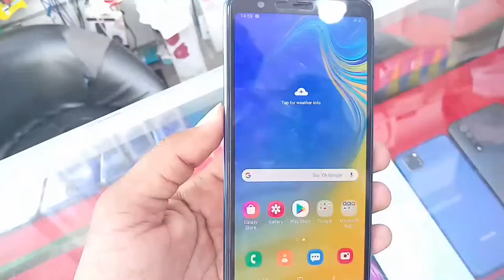Samsung Galaxy A9 Used price in Saudi Arabia, Samsung Used Mobile Market,